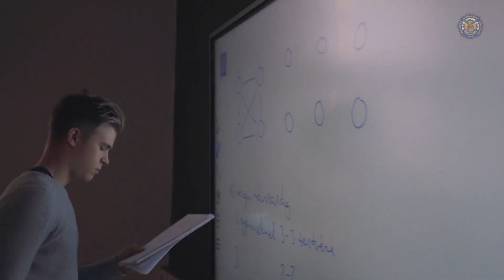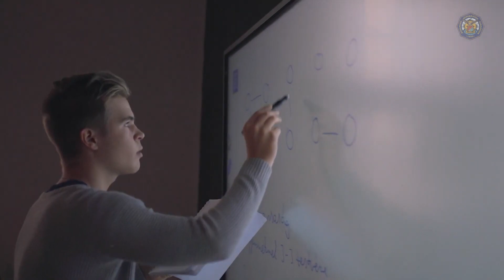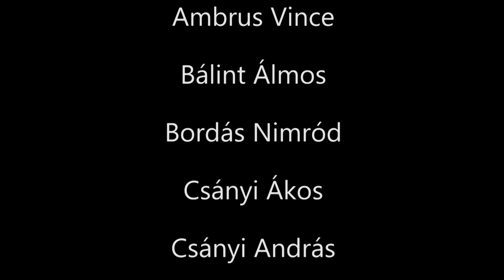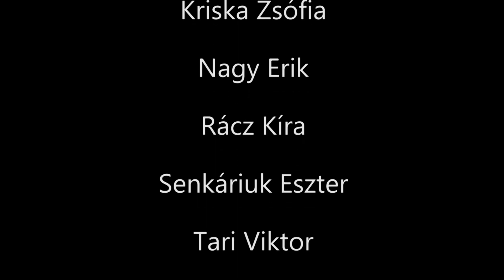Kisfilm - Lónyay Gimnázium